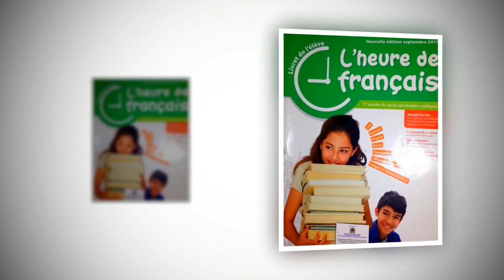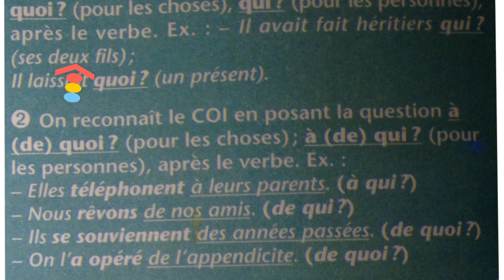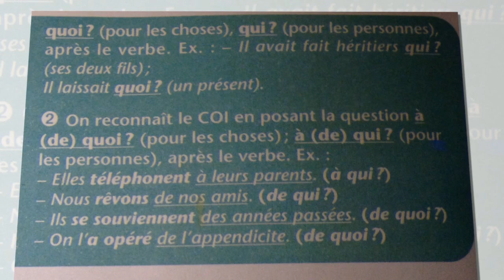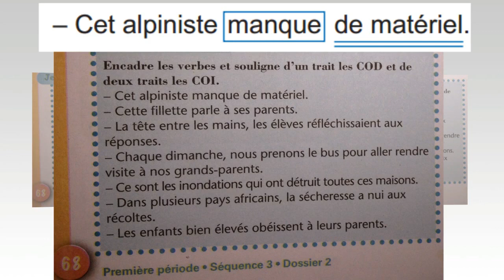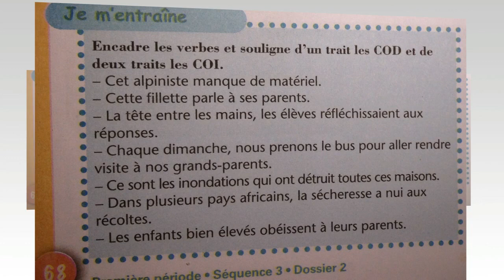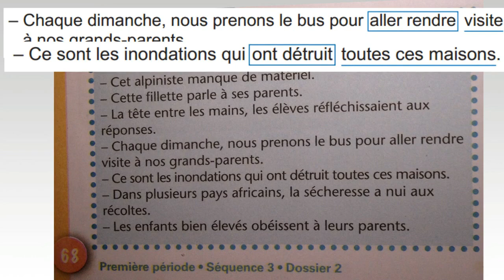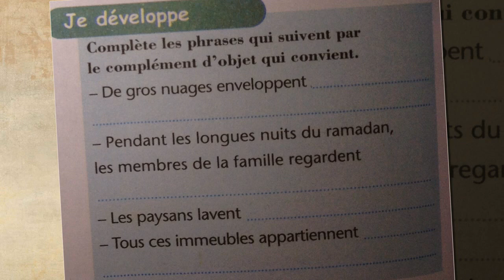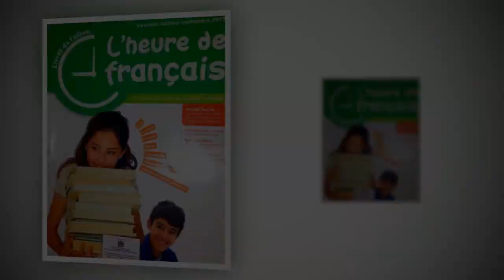Français 1 ère an. collège, Les verbes à un seul complément 3/3, p 68